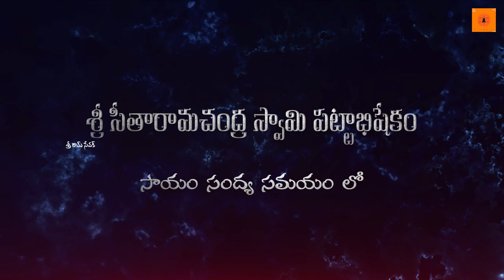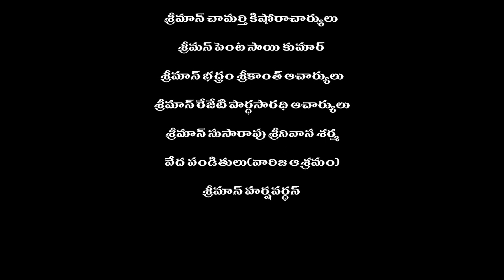శ్రీ రామ సామ్రాజ్య పట్టాభిషేకం|| చాగంటి కోటేశ్వర రావు గారు|| రీక్యాప్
00:00 intro
08:38 speech
11:40 evening celebrations
19:23 Drone view night time bhogapuram and ending

జై శ్రీమన్నారాయణ
ప్రియ భగవత్ బంధువులారా
రామ చంద్రుని రూపం తలచినంత మాత్రాన ఎంతో ఆనంద పరవశం అట్టి మహత్ భాగ్యాన్ని నవంబర్ 2న విజయనగరం జిల్లా భోగాపురం గ్రామంలో వేంచేసి వున్నా శ్రీ రామాలయం లో  40రోజులు శ్రీమద్ రామాయణ ప్రవచనాలు చేసుకొని ,శ్రీ రామ సామ్రాజ్య పట్టాభిషేక మహోత్సవ కార్యక్రమం నిర్వహించడం జరిగింది. ఈ ఘట్టం జరిగి నేటికీ (02-november -2021)మూడు సంవత్సరాలు అవుతుండగా,ఆ అద్భుత ఘట్టాన్నిమరొకసారి స్ఫురించుకొని,ఆ ముగ్ధ మనోహర రూపాన్ని కనులార చూసి తరించి మన మనసులలో నిలుపుకుందాం.
చూసి తరించండి

బై,
శ్రీ రామ సేవక్,
శ్రీ వెంకట దుర్గ శివరామ భక్త మండలి,
భోగాపురం.